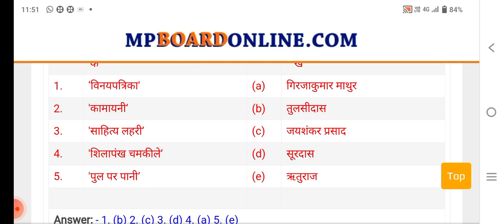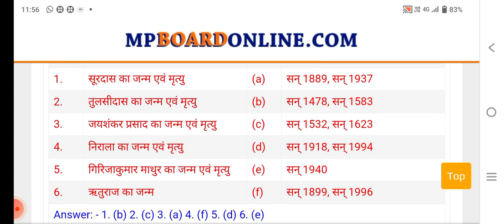कक्षा 10 वीं विषय हिंदी महत्वपूर्ण सही जोड़ी